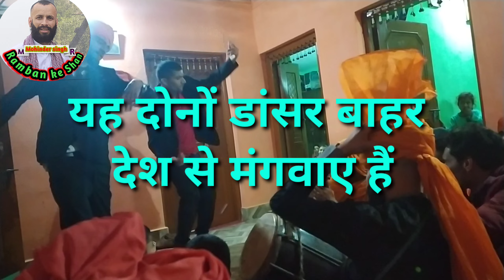"HariRama harikrishn "|| Rambani bhajan 🙏 || Aman Singh balwal || Ramban ke Shan || Mohinder singh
HariRama harikrishn
Rambani bhajan 🙏
दोस्तों आपका फिर एक बार बहुत-बहुत स्वागत है आपका अपना यूट्यूब चैनल का रामबन की शान पर मैं मोहिंदर सिंह एक बार फिर हाजिर हूं एक नई वीडियो लेकर तो साथियों आज की मेरी वीडियो है हमारे यहां की लोकल भाषा में गाया हुआ भजन हरे रामा हरे कृष्णा मुझे उम्मीद है साथियों वीडियो को जरूर अच्छी लगेगी
आप सब का धन्यवाद